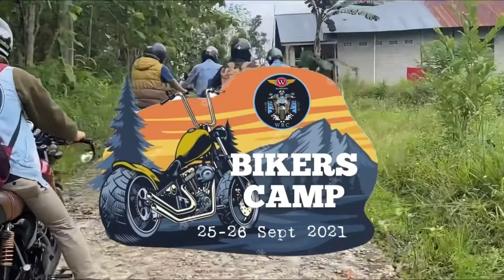CAMP MEVVAH ANAK MOTOR || WBC BIKERS CAMP SEPTEMBERIDE 2021